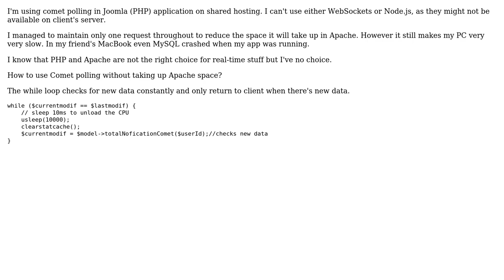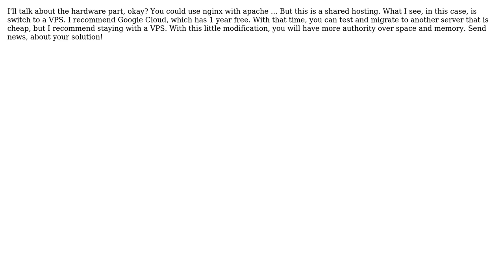Comet polling eating up CPU (2 Solutions!!)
Comet polling eating up CPU

With thanks & praise to God, and with thanks to the many people who have made this project possible! | Content (except music & images) licensed under CC BY-SA | Music | Images & others | With thanks to user Paul Sweatte user PauloBoaventura user Arseni Mourzenko user 112233 and the Stack Exchange Network Trademarks are property of their respective owners. You are responsible for your own actions.